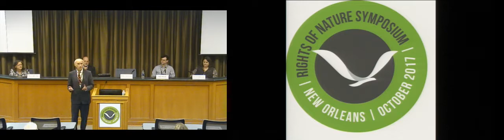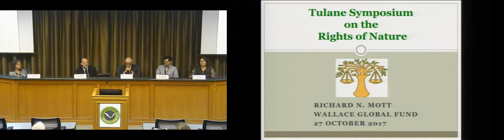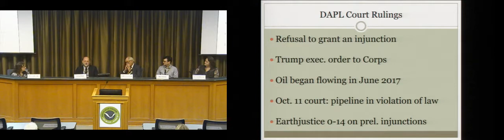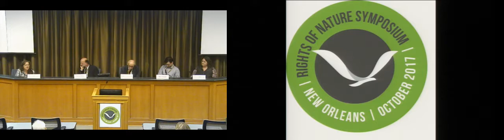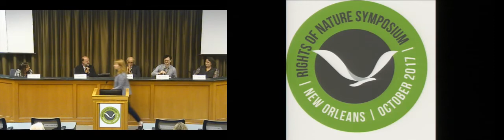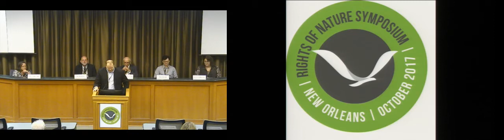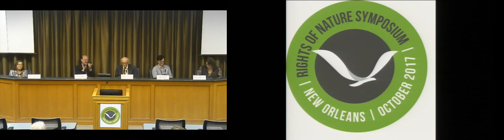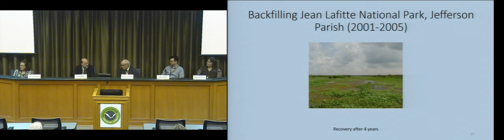RIGHTS OF NATURE SYMPOSIUM - INTRO & PANEL 1: LIMITATIONS OF CONVENTIONAL ENVIRONMENTAL LAW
The Rights of Nature Symposium was held on October 27, 2017, at Tulane Law School in New Orleans.  Introduction provided by CELDF's Mari Margil, Tulane Law School's Professor Oliver Houck and Dean David Meyer.

Panel 1 at the Symposium - Limitations on Conventional Environmental Law - moderated by CELDF's Thomas Linzey, and featured Richard Mott of the Wallace Global Fund, Tammy Belinsky of the Environmental Law Group, Ryan Talbott of the Allegheny Defense Project, Michelle Maloney of the Australian Earth Laws Alliance, and Professor Oliver Houck of Tulane Law School.